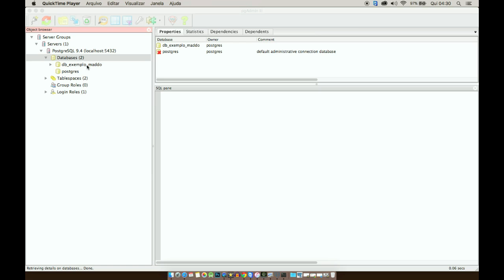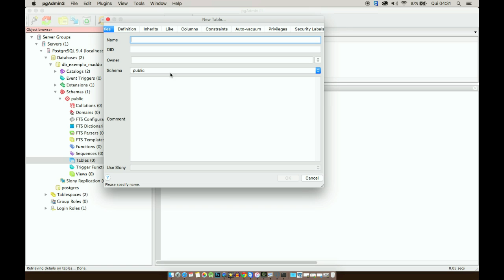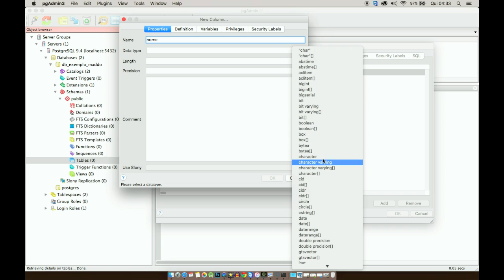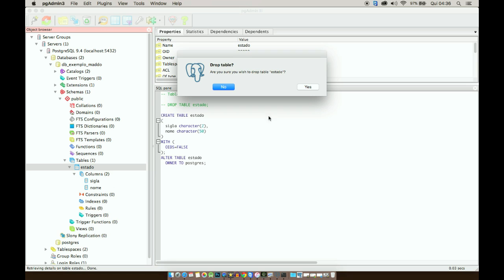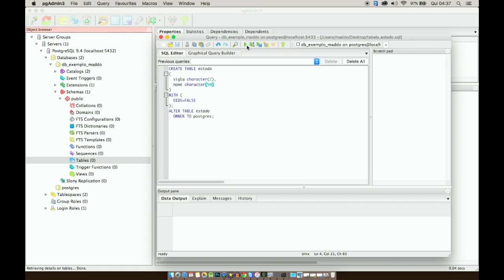Curso Completo PostgreSQL - pgAdmin Como Criar uma Tabela no Banco de Dados de forma fácil e rápida?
Aprenda como criar uma Tabela em um  Banco de Dados PostgreSQL utilizando o pgAdmin.

🤜 Visite o Site Oficial com Todos os Cursos do Professor Marco Maddo 🤛

💚 Ao se matricular em qualquer um dos cursos a partir do Site Oficial do Professor Marco Maddo,
você além de se capacitar na sua área de interesse, estará também colaborando com o Lado B da nossa sociedade. Parte da receita gerada a partir do site do professor nas inscrições dos cursos, é revertida em compra de cestas básicas para doação para famílias.